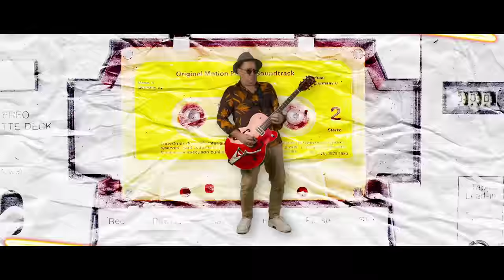Neno Belan & Fiumens - Jube moja znaj (Official video)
Neno Belan  & Fiumens - Jube moja znaj

Audio:
Glazba, aranžman, snimanje i produkcija: Neno Belan
Tekst: Nikša Sviličić
Pjesma je snimljena u studiju 'Garaža' u Rijeci, 2022.

Produkcija: deciBel Studio & All In One
Snimatelji: Marko Zeljković / Igor Ivanović
Režija: Igor Ivanović / Marko Zeljković
Montaža & Kolor korekcija: Igor Ivanović

Organizator snimanja & Asistent: Amir Mulić - Lima
Make up: Sara Grahovac

Glumci: Martin Mihokovići, Jéssica Lima Oliveira Mihoković

Posebna zahvala Sugar Spa Centru Palmaris

JUBE MOJA ZNAJ

Pamtim svoju ludu mladost, sve te dane,
Činilo se kao u snu
Volija san kako hoda, smije se i
Kako zrači vibru tu….
Noću prvo nebu zvizde bi krali, a onda
Udri đir mokron cestom, na rezervi, starom vespom
Mislili smo da je sve na našoj strani,
Al' je tad vrag doša na prag!
rekla mi je:

Jube moja znaj
Jubavi je kraj
Nestao je sjaj
Tuga će proći
Kad sklopiš oči
Suze će proći
Jube moja znaj
Jubavi je kraj
Nestao je sjaj
Ove noći

Mmm - Volila je moje rime, moje
Oseke i plime, s njom, letilo je vrime
Tija bi sad vratit te tišine svaki tren
njene lipe usne - bile su moj zen
A onda počeli smo skupa živit, to je
Donilo nam nemir, i naš kra-a-a-aj
Nije tila moju ljubav dilit', Za nju
Više nisan bija taj!

rekla mi je:
Jube moja znaj
Jubavi je kraj
Nestao je sjaj
Tuga će proći
Kad sklopiš oči
Jube moja znaj
Jubavi je kraj
Nestao je sjaj
Ove noći

Eee - Lutaš mi po mislima i danas (tu i tamo),
Tija bi te ponekad zvat
Kada dođu hladni dani, kad se
Zimi noću minja sa-at
Da te opet dušo kradem pismom, da ti
Fali đir mokron ceston, na rezervi, starom vespom,
Pa se sitin svih tih dana, znaj, ajde
Jednu još nam šansu daj!

ajde:
Jube moja znaj
Jubavi je kraj
Nestao je sjaj
Tuga će proći
Kad sklopiš oči
Jube moja znaj
Jubavi je kraj
Nestao je sjaj
Ove noći